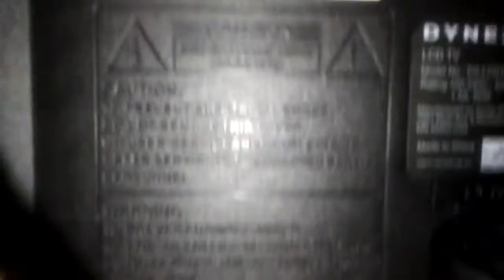My TV I got from Letgo?!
I got this for gaming and maybe i will also use it for watching TV on too.